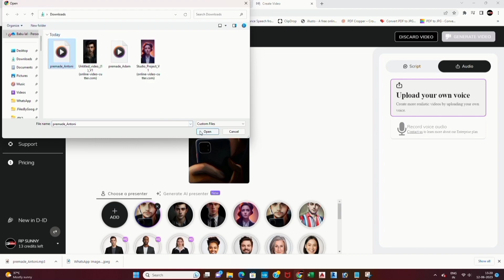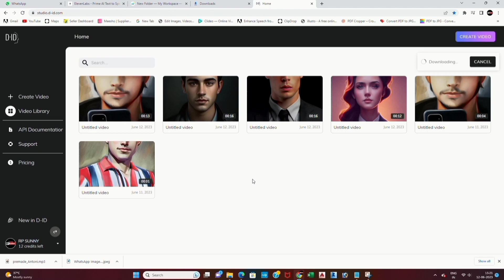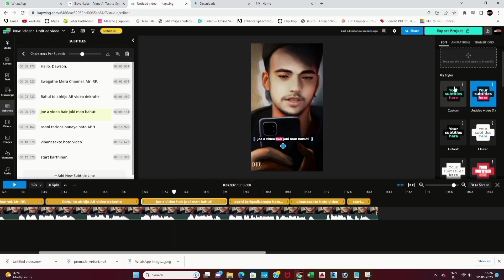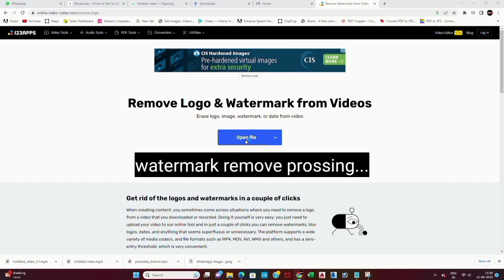🤯 Trending Ai Video and Subtitles caption Generator |🔥Ai Video Kaise Banaye📱💻 Se Editing in Hindi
➠ Download File ⤵️

▪️wapsite  Uesd link
1) elevenlabs
2) d-id ai
3) kapwing
4) 123apps

  ( search  Teligram pe Mr RP Rahul link worked )
❏ KEYWORDS —≽
▪️ 🤯 💯 Ai video Subtitles Caption ai Avatar paise kamaye | trending viral reels video editing  Hindi मैं  tutorial

❏ ❏ QUERIES —≽
Uesd wapsite one click main ai video and subtitles caption or remove watermark editing tutorial
d-id ai very easy ai video creator
elevenlabs text audio convert
kapwing wapsite Uesd very easy subtitles caption creator
123app Uesd wapsite very easy video text remove watermark
Ai contact creator
ai video generator
ai video
ai video editing
Talking AI video editing
ai tools
video ai
How To AI Video Generate/Ai Video Kaise Banaye Mobile Se
Very easy ai video editing
One click main ai video editing
Ai video banakar lakhon kamae
Instagram reels pe ai video Bana ke lakho kamaye
Trending viral ai video editing tutorial
Ai video and subtitle caption ke sath video banana sikhen
Very easy subtitles caption editing
Ai video bana ke paise kamaye

     • 🆃🅷🅰🅽🅺   🆈0⃣🇺  🆂🇴  🅼🇺🅲🅷 •